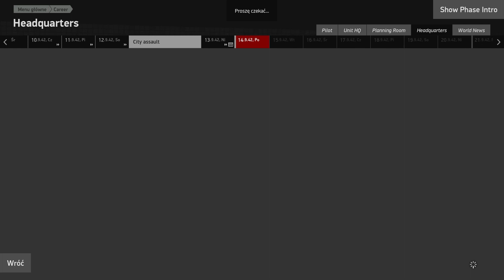Junkers Ju 87 Stuka ^ Zad. 10 - Relokacja Lotniska Nieopodal Stalingradu, Zmiany na Froncie